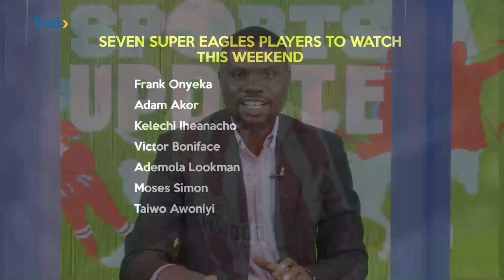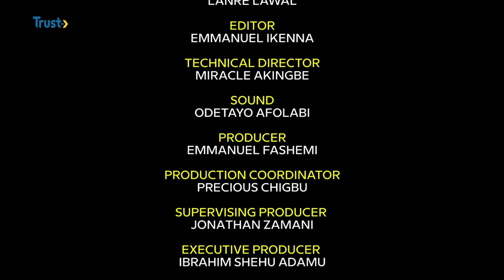SPORTS UPDATE: Seven super eagles to watch in Europe this weekend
On the show, we x-ray seven Nigerian Super Eagles players to watch out for this weekend in Europe's top five leagues.